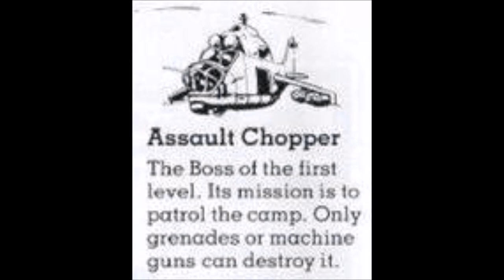SNK Prisoners Of War profile- Assault Chopper(MI-24 Hind)